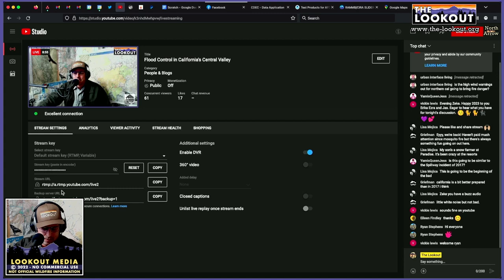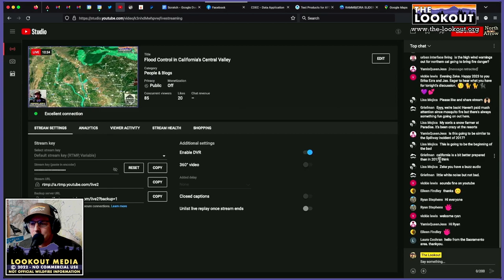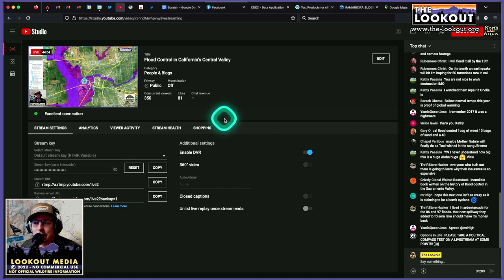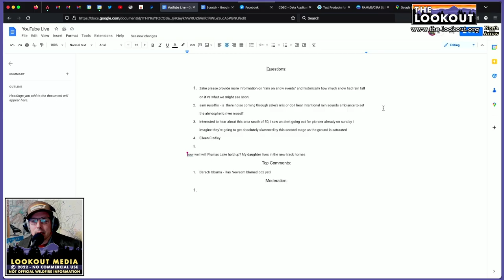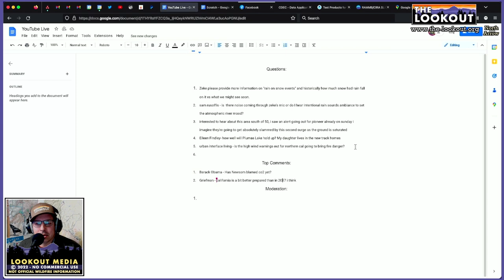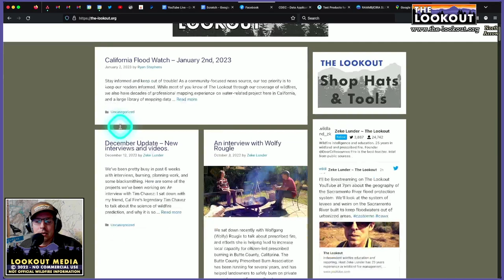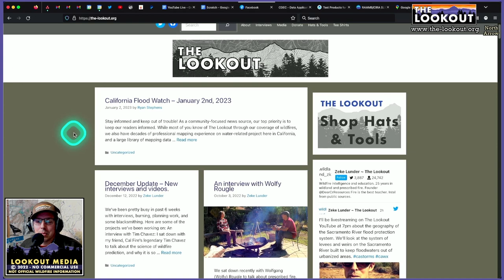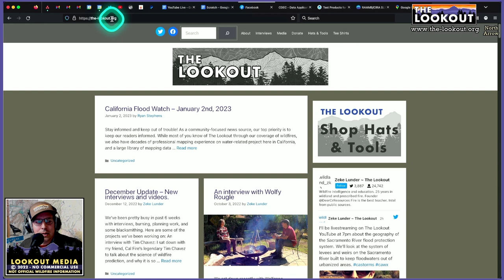Flood Control on the Sacramento River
Ahead of another big storm, The Lookout is offering up geography lessons. Our first lecture is on flood control systems on the Sacramento, American, and Feather Rivers.

We take a tour of Northern California, talking about levees, weirs, bypasses, pumps, rain on snow, dam releases, fish, irrigation, dams, and the big picture of water management on the Sacramento River.